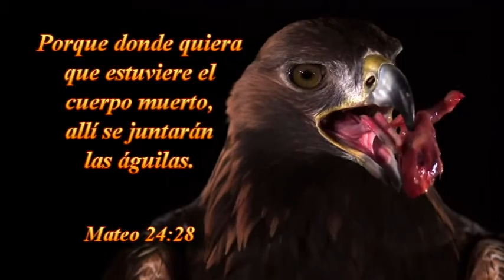TEMA :CUANDO SATANAS ENCUENTRA SU ADVERSARIO-PARTE 2--26-09-2015